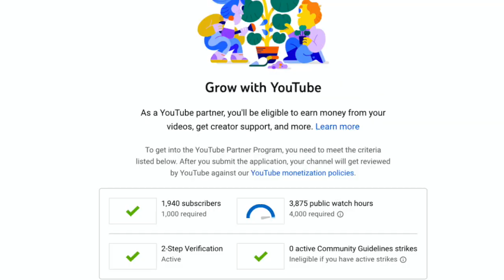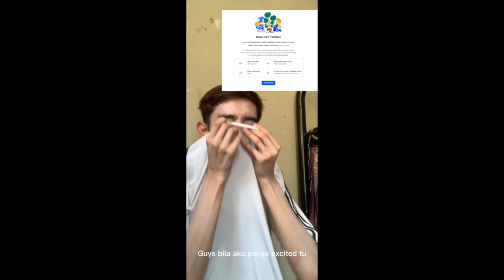AKU ADA PENGUMUMAN PENTING GUYS - YOUTUBE AKU DAH KENE HMMMMMMM